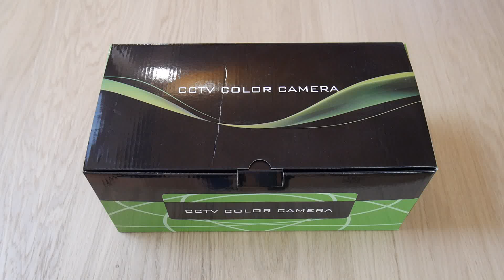Camera 4 in 1 Bullet full HD 3.6mm 40M Eyecam EC-AHDCVI4127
Prezentare Camera 4-in-1 Bullet full HD 1080P 3.6mm 40M Eyecam EC-AHDCVI4127
Caracteristici generale:
Camera fi folosita pe oricare din urmatoarele tehnologii: Analog / AHD / CVI / TVI
Senzor SONY 2.1MP 1/2.9", rezolutie full HD 1080P, filtru IR-Cut, iluminare scazuta
Include functii importante precum: DWDR, 3DNR, UTC, OSD
Lentila fixa: 3.6 mm
Incorporate 30 leduri x 14μ
Distanta de iluminare pe timp de noapte: 40M
Carcasa rezistenta la intemperii
Specificatii tehnice
Camera
Senzor imagine: IMX323
DSP: FH8550D
Rezolutie imagine: 1080P
Pixeli efectivi: 1920x1080
Shutter electronic: 1/25s~1/50,000s , 1/30s~1/60,000s
S/N Ratio: ≥50dB
Scanare sistem: scanare progresiva
Lentila
Lungime fixa: 3.6 mm
Control focus: Fix
Tip lentila: Fix
Pixeli: 3M pixeli
Vizibilitate pe timp de noapte
Leduri IR: 14µ x 30PCS
Distanta IR: 40M
Stare IR: sub 10 Lux prin CDS
IR pornit: Control motorizat CDS
Caracteristici camera
Zi/noapte: Filtru automat cu comutare automata / Color / Alb negru
White balance: Automat / Manual
Gain control: Automat
Reducere zgomot (noise reduction): 3DNR
Ajustare imagine: Da
WDR: Da
Meniu OSD: Da
UTC: Da
Specificatii generale
Filtru IR-Cut: Da
Temperatura de operare: -10℃ ~ +50℃ RH95% Max
Alimentare: DC12V±10%, 700mA (alimentatorul nu este inclus)